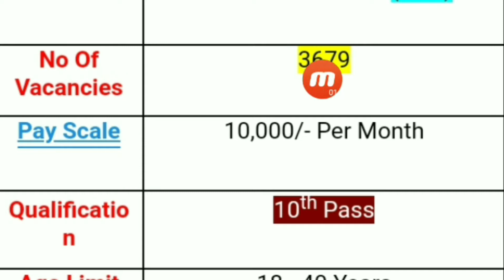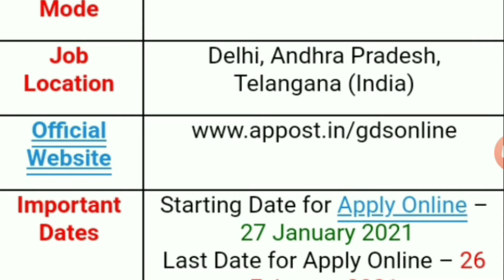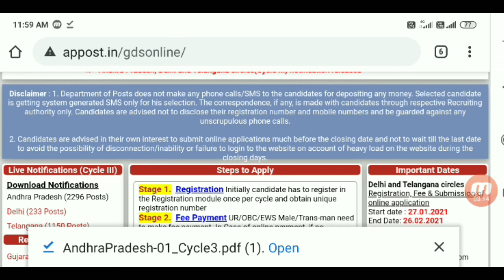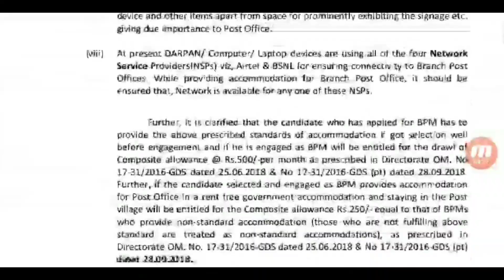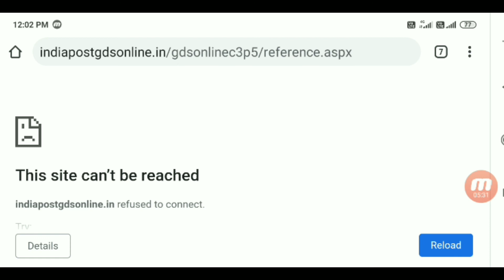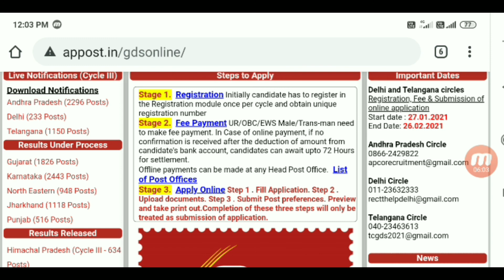TS,AP Postal BPM,ABPM,Dak Sevak Notification Out 2021| How To Apply TS,AP Postal Online Application